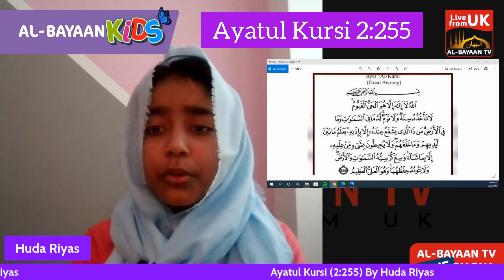Ayatul Kursi | آية الكرسي | ஆயதுல் குர்சீ|Ramadan challenge 2022 |Let's read the Qur'an| Albayaan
AlbayaanonlineMadrasah